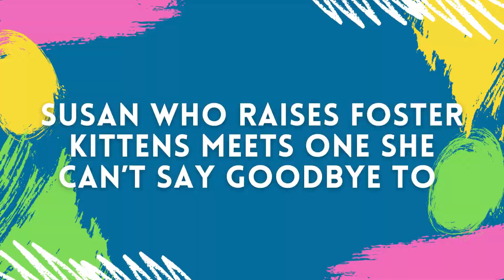Susan Who Raises Foster Kittens Meets One She Can’t Say Goodbye To